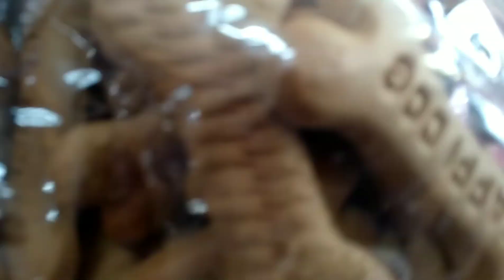Finally I got akhirkaar mil hi gya what's in the mystery box my first vlog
30 Jan
2022
My first vlog || my first vlogs

finally I got akhirkaar mil hi gya
What's in the mystery box So guys hme akhirkaar mil hi gya 3 din baad rashan finally we won in this war although it is my first vlog.

finally I got akirkaar mil hi gya What's in the mystery box my first vlogs
finally I got,akhirkaar mil hi gya,3 din baad rashan mil hi gya,What's in the mystery box,isrvlogger
finally_I_got,akhirkaar_mil_hi_gya,3_din_baad_rashan_mil_hi_gya,What's_in_the_mystery_box,myfirstvlog,my first vlogs,isrvlogger
What is mystery in this video
Agar aapko bhi mystery pta kri h to puri video jarur dekhe

🥺🥺जल्दी मिलते है🥺🥺 Hello guys:- My_Name_is-- ] Ishwar Singh ] this is my first vlog here. I'm just starting my YouTube journey today with this vlog. Here on this channel I'll provide you better travel vlogs which you'll enjoy a lot. In the beginning I need your support a lot. if you have suddenly fallen on this channel and watching this video, then plz hit the like button and don't forget to subscribe. Your single subscription means a lot for me.

My_first_vlog
My first
Sourav Joshi
Sourav Joshi vlogs
Rohit vlogs
Finally I got
finally I got
Akhirkaar mil hi gya
My first vlog on youtube
First vlog
My first vlog ||
Vlogs channel
first vlogg
Rohit vlogs
What's in the mystery box
isr vlogger

Keyboard tags__

vlog
indian
How to edit YouTube Thumbnail
indian vlogs
my first vlog
being vlogger
no.1 vlogerr
new vlogger
Vlogger
Vlog Thumbnail
popular
My Home Tour And My Vloging Setup Tour
home tour
home
मेरा घर
indian
Indian vlogs
being vlogger
my first vlog in youtube
vlog
indian vlogs
my first vlog
being vlogger
funny vlog
funny vlogger
vlog fun
indian funny vlogger
no.1 vlogger
vlogs
new vlogger
funny klug vlogs
daily vlogs
daily vlogger
daily vlogging
village vlogo
village vlogger
lifestyle vlogs
lifestyle vloggers
first vlog
family vlogs
travel vlog
travel vlogos
vlogger
vlogging
vlog
indian
being vlogger
second vlog
2nd vlog
gaon ka vlog
village vlog
vlog in village
indian vlogs
second, vloging